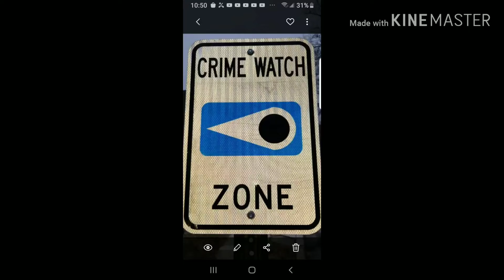SAI/GEOENGINEERING/MURDER IS A CRIME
Depopulation programs using HAARP technologies chemtrails stratospheric aerosol injections geoengineering GMO'S and the implementation of the 5G millimeter wave technology for the enslavement and genocide of humanity.